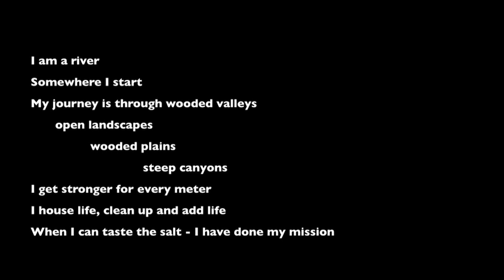Shortcut film from Transmission CD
Selected shortcut film from "Transmission"  CD by Johan Sara jr.